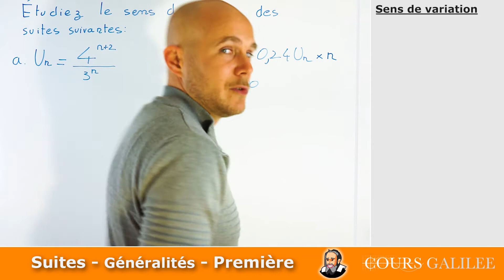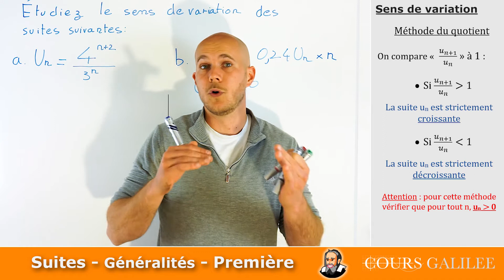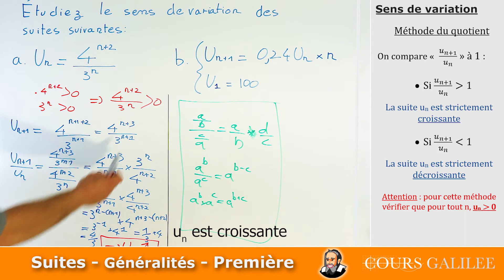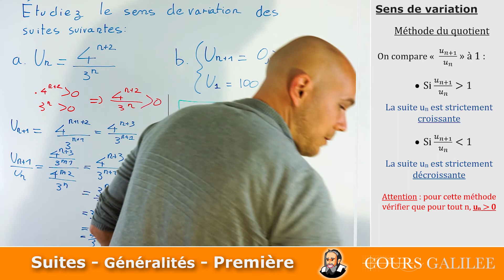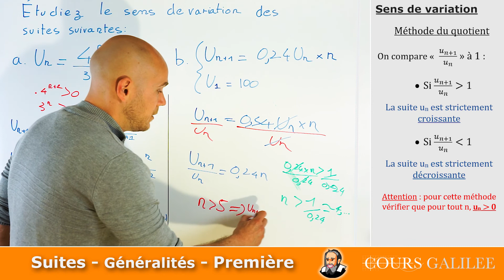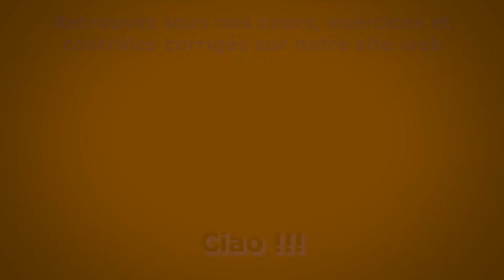Sens de VARIATION d'une suite - QUOTIENT - Première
maths première Comment étudier le sens de variation d'une suite grâce à la méthode du quotient?

La variation d'une suite revient à étudier si un+1 est supérieur ou inférieur à un à partir d'un rang n.

ATTENTION : pour cette méthode il faut d'abord vérifier que pour tout n, un est strictement positif.

La méthode du quotient consiste à comparer un+1/un à 1 :
- si un+1/un est sup à 1 la suite est croissante.
- si un+1/un est inf à 1 la suite est décroissante.

Retrouvez des dizaines d'exercices corrigés ainsi que l'intégralité du cours